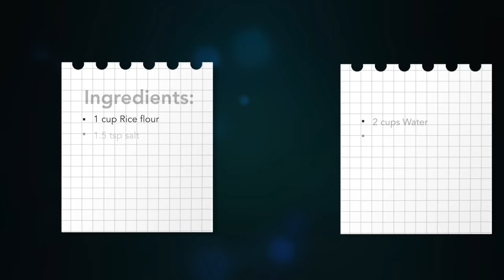શિયાળાની ઠંડીમાં નાસ્તા માટે ગરમાગરમ લારી જેવો પાપડી નો લોટ | ખીચું | Papdi No Lot | Khichu Recipe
Ingredients:
1 cup Rice flour
1.5 tsp salt
1\2 tsp carom seeds
2-3 tsp sesame seeds
1 tbs ginger chili paste
1 tsp Cumin seeds
4-5 tbs peanut oil
2 cups Water
2 pinch of baking soda
Achar Masala

ખીચું બનાવવાની રીત ગુજરાતી ખીચું પાપડી નો લોટ papdi no papadi no lot Music by MBB